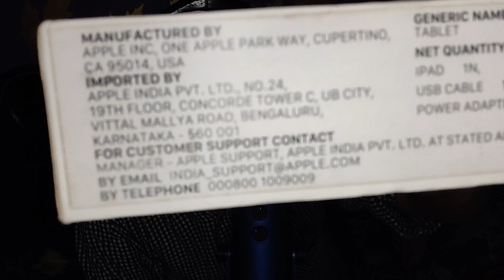ASMR Indian SalesMan | Help You for Sleep| Soft Spoken | hindi ASMR | Urdu Hindi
ASMR Sweet Receptionist Helps You | Soft Spoken, Typing, & Tingles